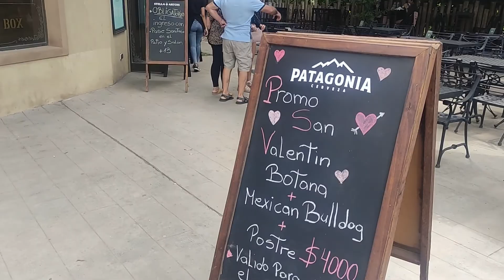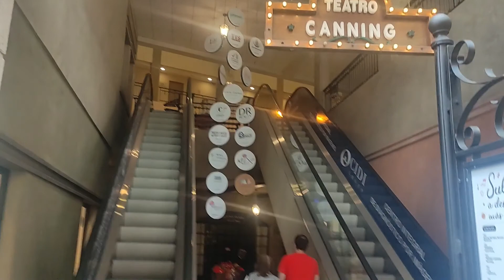Preguntando se llega a Plaza Canning - Italia en Zona Sur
Quinta y ultima parte del video de una saga de cinco videos filmados donde junto con Vale recorrimos la reserva Los Robles, Lujan, Palacio Paz, Cementerio de la Recoleta y Plaza Canning
En este quinto video visitaremos el shopping de Plaza Canning, donde su dueño adopta el concepto de un pueblito italiano que llama la atención en los futuros compradores de artículos de las tiendas y además logra atraer turistas al lugar.